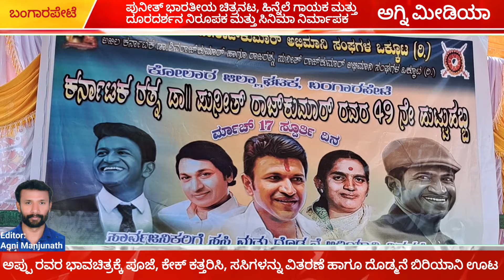ಡಾ|| ಪುನೀತ್ ರಾಜ್ ಕುಮಾರ್ ರವರ ಹುಟ್ಟುಹಬ್ಬದ ಅಂಗವಾಗಿ ದೊಡ್ಮನೆ ಬಿರಿಯಾನಿ ಹಂಚಿಕೆ...!?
All Karnataka Dr|| Karnataka Ratna Dr|| by Rajkumar Fan Associations Union Puneeth Rajkumar's 49th birthday was celebrated at Bangarapet Halaveda. On this occasion, apart from offering Puja to Appu's portrait, cutting a cake, distributing saplings, Dodmane Biryani meal was also distributed to the public and on this evening Appu's film Jackie was screened at Vijaya cinema hall for free. Similarly, in front of the Basaveshwara temple, a food donation program was organized by Puneeth's fans.
Translation Se
# Dr Punit Rajkumar birthday celebration in bangarpet
# doddmane Biryani distributions from fans
# Agni digital Media news local news updates Kolar district